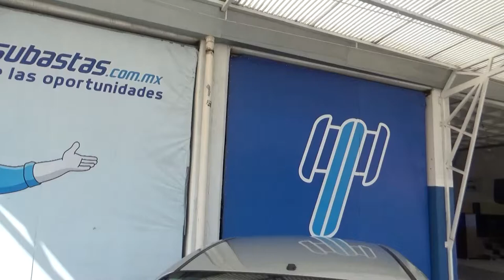Chevrolet / Aveo / 2016 - GL170806